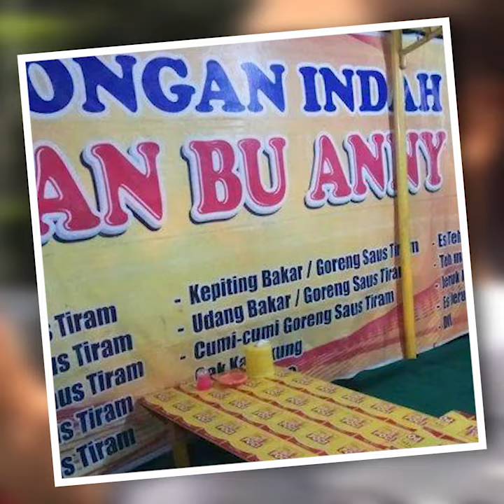Viral Makan Seafood di Pinggir Jalan Habis Rp700 Ribu, Pemilik Warung Ada Rupa, Ada Harga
TRIBUN-VIDEO.COM - Pedang seafood kaki lima buka suara setelah viral setelah pembeli membagikan pengalaman makan di warungnya dengan harga fantastis.

Lamongan Indah Lesehan Bu Anny berlokasi di pinggir Jalan HOS Cokroaminoto, Kecamatan Slawi, Kabupaten Tegal, Jawa Tengah.

Dikutip dari Tribun Jateng, pemilik warung, Anny (42), mengatakan pasrag dengan hujatan yang dia terima.

Banyak netizen yang menganggap dirinya 'menembak harga' di momen-momen tertentu, seperti musim mudik Lebaran saat ini.

"Ya, saya mah pasrah. Saya sudah 10 tahun jualan di sini. Pada 2-3 tahun lalu sempat viral kayak gini juga, tapi saya tetap menjaga harga tersebut karena ada rupa ada harga," ujarnya.

Dia mengatakan masakannya dijual tidak murah karena ia mengaku menggunakan bahan-bahan yang memiliki kualitas yang super.

"Ada rupa, ada harga. Kami dapat kepiting dari pasar saja harganya bisa Rp175 ribu hingga Rp225 ribu per kilogram. Kami pakai jenis kepiting telur dan udang windu yang terkenal besar-besar. Semua fresh, barang-barang dari laut," terang Anny.

Dia merasa aneh karena dirinya sudah berjual bertahun-tahun di sana dan kenapa baru sekarang viral serta menerima hujatan.

Anny mengatakan pembeli tersebut membeli udang windu, kepiting telur, cumi yang besar-besar.

Dia mengatakan saat akan membayar pembeli tersebut tidak mempunyai cukup uang hingga dia memotong harganya.

"Kepiting yang kami hidangkan itu beratnya sampai 2 kilogram sehingga harganya menyesuaikan bobot barang. Namun, pembeli tak punya uang sebanyak itu. Akhirnya kami potong untuk membayar Rp 300 ribu saja," cerita Anny.

Ia mengaku sempat didatangi oleh dinas terkait setelah unggahan tersebut viral.

"Satpol PP tadi siang datang. Namun, kami tetap tegaskan 'ada rupa, ada harga'. Dari dahulu, kami memang menjual dengan harga segini. Kami tidak main tembak harga seperti yang disangkakan orang lain," tegasnya.

Sebelumnya, viral unggah seorang pembeli atas harga makanan yang dipesannya di sebuah warung seafood kali lima.

Unggahan tersebut salah satunya diunggah akun Facebook Tijee Uyee Slalu pada Senin (27/5/2019).

Dalam postingan tersebut disebutkan yang bersangktuan membeli 1 piring nasi, 1 porsi cah kangkung, dan 1 porsi cumi.

Ia terkejut ketika pedagang meminta bayaran sebasar Rp220 ribu saat selesai makan.

Harga tersebut dinilai terlalu mahal untuk menu dan porsi yang telah dipesan.

Sementara pembeli lain yang memesan 1 porsi kepiting, 1 porsi cumi, 1 porsi udang, 1 piring nasi, dan 2 gelas es teh dimintai bayaran sebesar Rp700 ribu.

Simak video di atas! (Tribun-Video.com/April)

Artikel ini telah tayang di Tribunjateng.com dengan judul Viral Facebook! Makan Seafood di Warung Bu Anny Bayar Rp 700 Ribu, Katanya: Ada Rupa, Ada Harga,